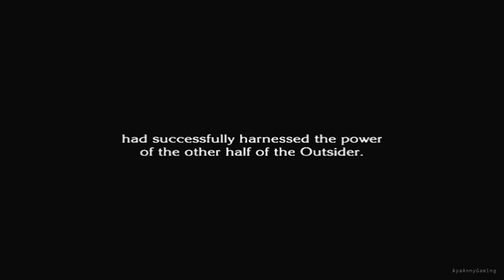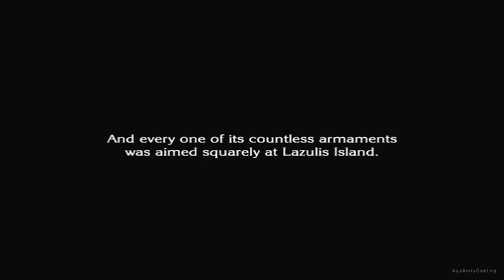The Last Story - Part 78 - Chapter 32